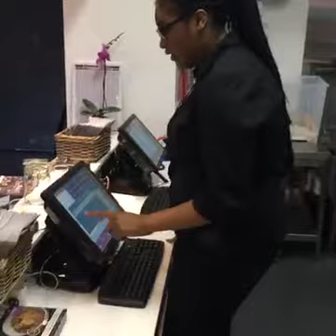A walk through our new Limerick store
We just opened in Limerick last week. We are delighted to be able to give you a walk through of the store on opening night. We explain how an order is processed all the way through to your tummy.